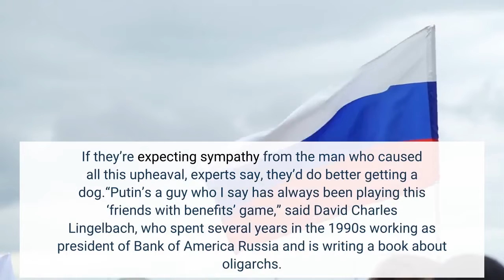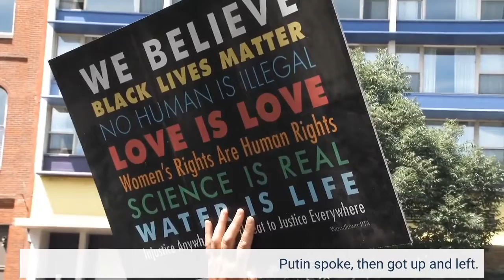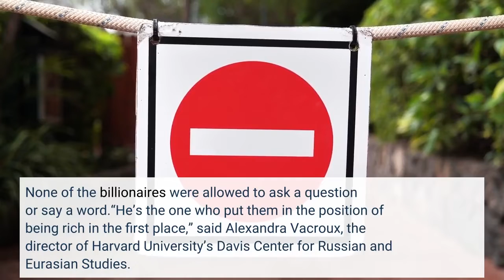Why Some Say Putin Is Happy His Oligarchs Are Getting Sanctioned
Additional reporting by John Hyatt and Matt Durot. One longtime Kremlin watcher says Russian President Vladimir Putin is “largely indifferent” to punishments imposed on his country’s billionaires for the carnage he unleashed in Ukraine. Putin has a “friends with benefits” relationship with Russia’s wealthiest and considers only what they’ve done for him lately, he says. Another expert is convinced the president might even favor the international sanctions because the oligarchs will be forced to bring their billions home to Russia, increasing Putin’s leverage over them. The Russian president, who many believe is the richest person on the planet, doesn’t care about money, says another. His only interest is power. In just the last two-plus weeks, Russia’s oligarchs have seen their fortunes go into a tailspin. Forbes counts nine who’ve been sanctioned by the E. U., U. S. or U. K. since Russia invaded Ukraine, joining another 11 who experienced the clampdown before the unprovoked Feb. 24 attack. They’ve lost control over their super-yachts, mega-mansions and championship soccer teams. If sanctions hold, exports from their mines, metal-processing plants and oil and gas facilities will slow to a trickle. They may have learned some tricks that will help them shelter a percentage of their assets, but life can’t be much fun as an international pariah. If they’re expecting sympathy from the man who caused all this upheaval, experts say, they’d do better getting a dog.“Putin’s a guy who I say has always been playing this ‘friends with benefits’ game,” said David Charles Lingelbach, who spent several years in the 1990s working as president of Bank of America Russia and is writing a book about oligarchs. “He has these alliances with people and then he tosses them overboard when they no longer suit him.”According to Lingelbach, all of Putin’s real billionaire allies–Yuri Kovalchuk, Arkady Rotenberg and Boris Rotenberg, who helped him get his “foot on the wealth ladder” in the 1990s–were sanctioned back in 2014, after Putin’s troops swarmed Crimea. Putin is “largely indifferent” about the rest of the business elite, even those who claim to be close to the president, Lingelbach said. A public illustration of that dynamic was the Feb. 24 meeting Putin had with a group of the country’s business elite. Putin spoke, then got up and left. None of the billionaires were allowed to ask a question or say a word.“He’s the one who put them in the position of being rich in the first place,” said Alexandra Vacroux, the director of Harvard University’s Davis Center for Russian and Eurasian Studies. To Putin, the oligarchs are “basically servants who were supposed to keep the economy running.”If nations allied with Ukraine are going to cripple the Russian economy, then the servants are mere distractions, Vacroux said.